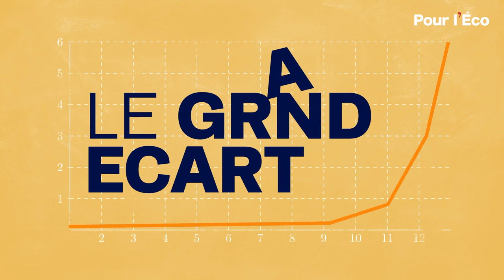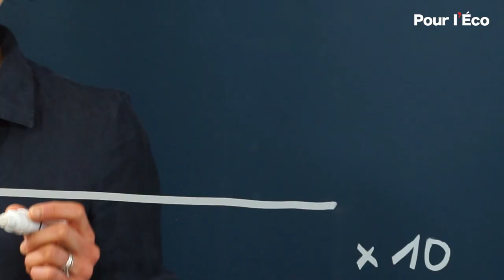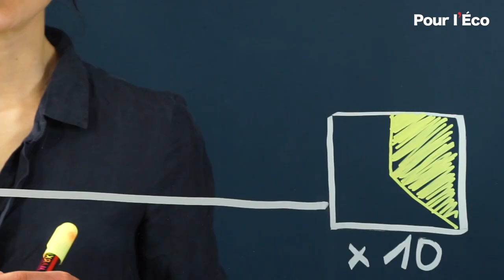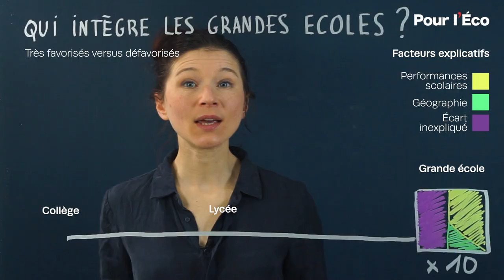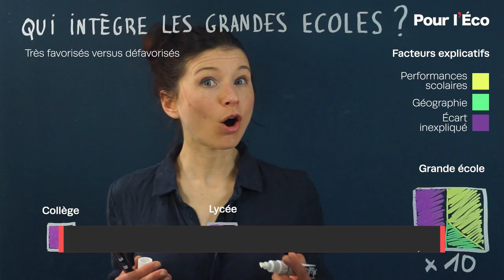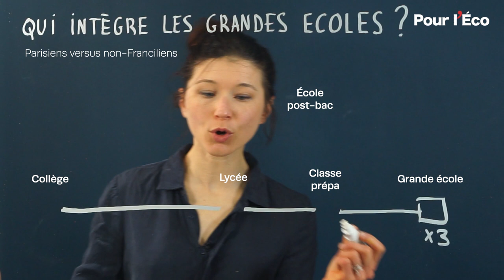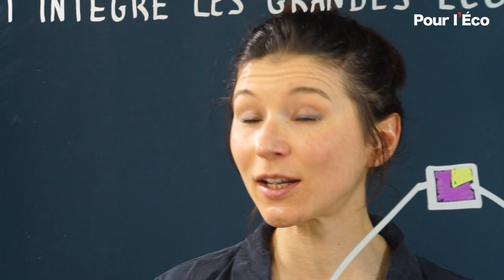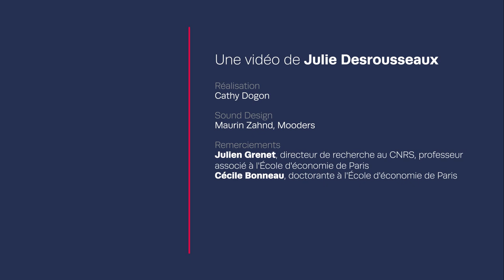Parcoursup : Qui intègre les grandes écoles ? - Grand Ecart #8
Elles redoublent d'efforts depuis plus de 20 ans et pourtant, les grandes écoles françaises manquent toujours de diversité. L'élite se reproduit. Avec de lourdes conséquences pour la société parce que ces 200 établissements et prépas forment les jeunes qui décideront demain. Quand l'éducation nationale méritocratique cesse-t-elle de fonctionner ? Entre le brevet des collèges, Parcoursup et le concours d'entrée aux grandes écoles, à quel moment s'opère la scission sociale ? Et pourquoi persiste-t-elle ?

Performances scolaires, lieu d'habitation, cercle social... Dans cet épisode, notre data-journaliste retrace le parcours d'un collégien pour comprendre les facteurs qui expliquent un tel écart.

TRANSCRIPTION
On supprime l'ENA mais il reste encore 200 grandes écoles sur le territoire français qui pèchent par manque de diversité. La plupart recrute pourtant par concours, a priori, la panacée pour départager sans biais.

Un concours est aveugle aux bulletins scolaires comme aux patronymes des étudiants et pourtant les étudiants des grandes écoles ne ressemblent pas à la population des élèves français. Pour que ces grandes écoles soient plus inclusives, que faut-il changer ?

Les enfants issus de familles très favorisées ont dix fois plus de chances d'intégrer une des 230 grandes écoles françaises que les enfants issus de familles défavorisées. Et 25 fois plus de chances d'intégrer l'une des grandes écoles les plus sélectives comme HEC, Sciences-po, Normal Cachan, l'école des Ponts et des Mines, l'Essec, Polytechnique.

Ce qu'on voudrait savoir, c’est ce que deux collégiens de niveaux scolaires équivalents mais d'origines sociales différentes auront les mêmes chances d'accéder à une grande école. Un collégien, fils de cadre, à dix fois plus de chances qu'un enfant d'ouvrier d'intégrer une grande école. Mais seulement 40 % de cet écart s'explique par les performances scolaires.

Les économistes Julien Grenet et Cécile Bonneau, auteurs de l'étude, nous expliquent que tout un tas de biais orientent différemment deux collégiens de niveaux scolaires identiques mais d'origines sociales différentes.

L’écart inexpliqué d'accès aux grandes écoles existent entre deux collégiens de même niveau mais aussi entre deux bacheliers de même niveau. Ca veut dire qu'il y a de l'exclusion sociale à chaque moment du parcours qui ne s'explique pas par la performance scolaire.

Ce n'est pas vrai de dire que l'inégal accès aux grandes écoles se joue entièrement avant le lycée. Comme ce n'est pas vrai de dire que cet accès inégal peut être complètement corrigé en repensant le concours d'entrée aux grandes écoles. La preuve, entre 2010 et 2016, ces grandes écoles ne sont pas devenues plus inclusives malgré plusieurs initiatives. On vous en parle dans le numéro 31 de Pour l'Éco.

On le voit, il y a une corrélation entre le fait d'appartenir à une famille très favorisée et le fait de réussir scolairement et d'intégrer une grande école. Mais il y a des bons et des mauvais élèves partout sur le territoire. Tous les bons élèves n'habitent pas en Île-de-France. Et pourtant...

Les collégiens parisiens par rapport aux collégiens scolarisés hors de l’Île-de-France ont trois fois plus de chances d'intégrer une grande école. Et cet égard reste le même quand il est mesuré au niveau du bac et le même encore pour l'accès aux classes préparatoires et aux écoles post-bac.

Pour Julien Grenet, cela montre l'importance de l'implantation géographique des écoles comme des prépas. En ouvrir partout sur le territoire demanderait un investissement structurel significatif. Alors à quand HEC ou Polytechnique à Limoges ? Bref, les promotions des grandes écoles ne ressemblent pas aux classes de collège ou aux classes de lycées en France. Plus parisiennes et issues de milieux plus favorisés.

Mais, après tout, les étudiants des grandes écoles ne représentent qu'un quart des effectifs en bac + 4.  Et les étudiants de prépa et d'école post-bac totalisent 13% seulement des effectifs en bac + 1. Alors, on s'en fiche que ces filières minoritaires ne soient pas inclusives ? Précisément pas.

Cette portion d'étudiants, c'est justement ceux qui deviendront les directrices et directeurs d'administration,  les professeurs des universités qui enseigneront le savoir, les patronnes et les patrons qui embaucheront les Français, les faiseurs de lois, les faiseurs d'opinion, les détenteurs du capital économique culturel… La minorité des élèves assis sur les bancs des grandes écoles détiendra la majorité du pouvoir économique et du pouvoir décisionnel du pays.